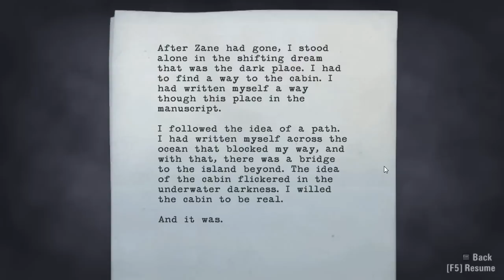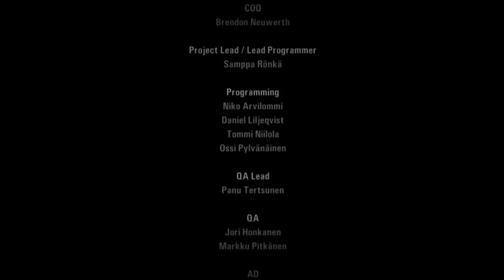Let's Play Alan Wake (Blind - Part 21) The End or The Big Huh-Whaaaaaaaaaaa?!